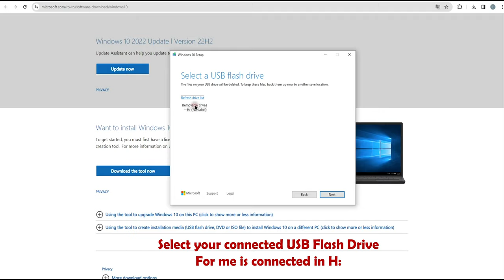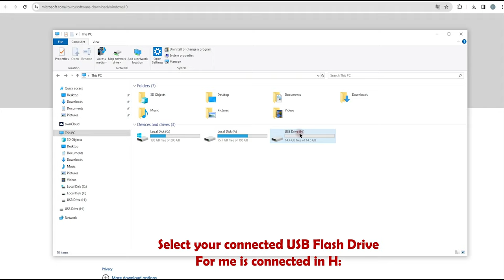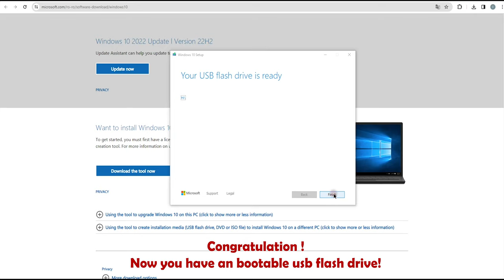🔧 Windows 10 Tutorial: How to Create Bootable USB Flash Drive using Media Creation Tool 🚀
Welcome to my Windows tutorial series! In this step-by-step guide, you'll learn how to create a bootable USB flash drive for Windows 10 using the Media Creation Tool. This essential process allows you to install or upgrade your system with ease. 🌐

📌 Step by Step:

Download Tool: Access the download link and acquire the latest version of the Media Creation Tool.
Launch Application: Open the application and explore the available options.
Select Language and Edition: Choose your preferred language and Windows 10 edition.
Create Installation Media: Opt for the "Create installation media for another PC" option.
Choose USB Flash Drive: Select the USB flash drive option and insert your device.
Begin Installation: Let the tool download necessary files and create a bootable USB flash drive.

💡 Additional Tips:

Ensure a stable internet connection.
Check available storage space on your USB flash drive.
For questions or issues, leave a comment for assistance!

This guide empowers you to take control of your Windows installation process. 💻✨